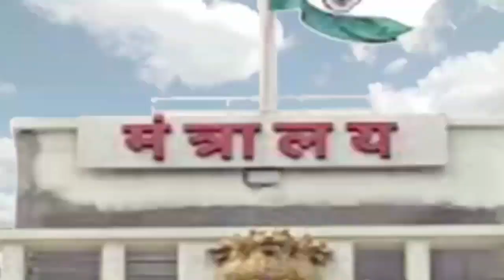छेड़खानी कर महिला का मंगलसूत्र छीन फरार हुआ था आरोपी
तिलकनगर पुलिस ने बदलापुर से किया उसे गिरफ्तार.

कल्याण की होम बाबा पहाड़ी पर हुई थी छेड़छाड़ की घटना.